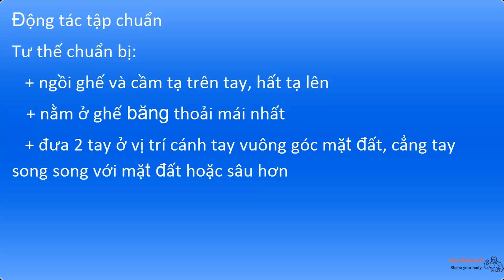Kỹ thuật tập chuẩn bài nằm đẩy tay sau với tạ đơn làm to tay sau(Lying dumbbell triceps extentions)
GymEgward chi tiết kỹ thuật cơ bản tập chuẩn và số hiệp bài nằm đẩy tay sau với tạ đơn làm to và nét cơ tay sau tự nhiên (Lying dumbbell triceps extentions)

để giao lưu cùng các gymer khác nhé :)

Webstie Cung cấp đầy đủ những kiến thức và giáo án hợp lý cho nam gầy, béo mới tập tăng cân, tăng cơ tự nhiên từ a-z để có body cơ bắp vạm vỡ, mạnh mẽ và tăng sức khỏe lẫn thể lực một cách tự nhiên nhất.

This video has English subtitle, Please turn on to see.